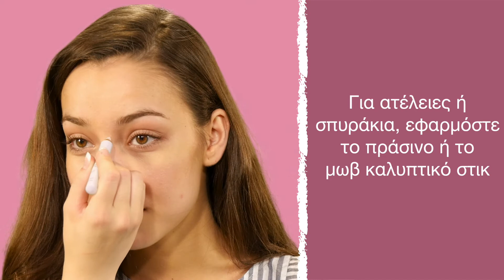Τέλεια επιδερμίδα σε κάθε ηλικία!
Ανακαλύψτε την σειρά Ideal Flawless

Επαναστατικές τεχνολογίες, άψογα αποτελέσματα!

Καλυπτικό στικ Ideal Flawless
ΓΙΑΤΙ ΝΑ ΤΟ ΕΠΙΛΕΞΩ;
Στοχεύει στις ατέλειες με ένα πέρασμα. Η πράσινη απόχρωση απαλύνει τις κοκκινίλες. Η μωβ απόχρωση απαλύνει τις κίτρινες περιοχές και απαλύνει την ωχρότητα. Η κίτρινη απόχρωση εξομαλύνει τις μωβ περιοχές κάτω από τα μάτια.